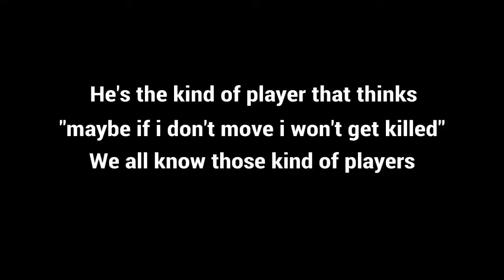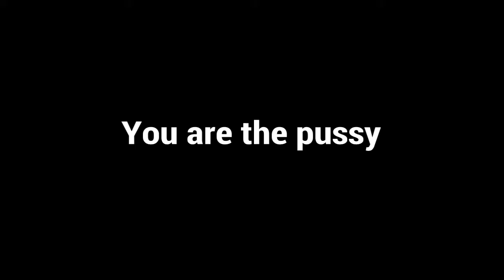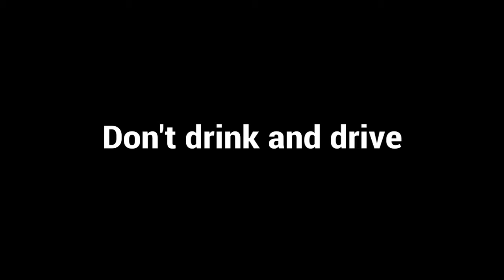Killing Noobs! (GTA V Online)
IG: @Whitedraft (nothing related to gaming)

Means the world to me!